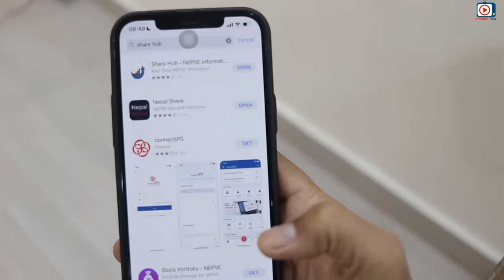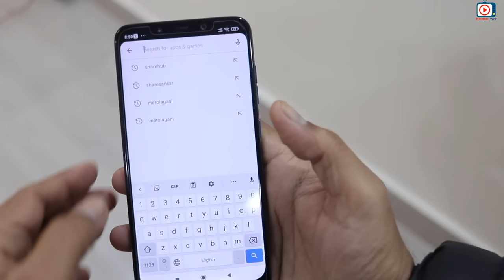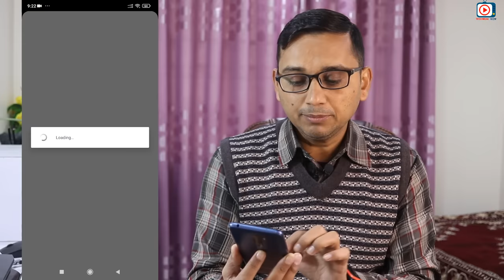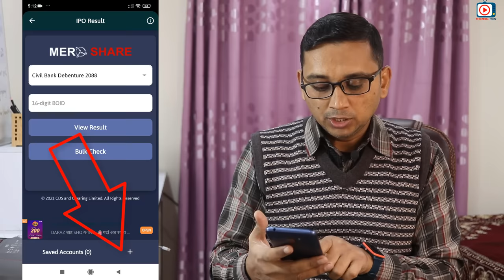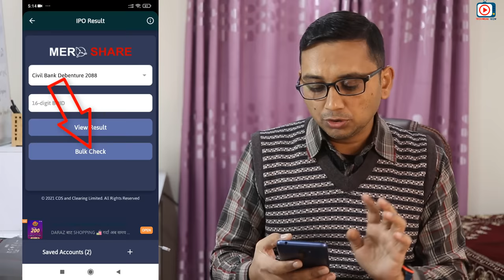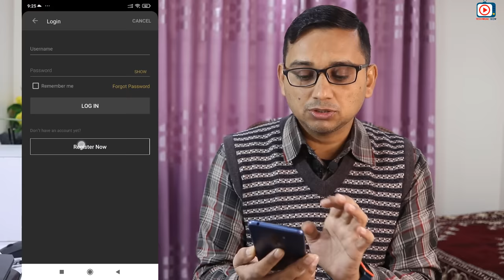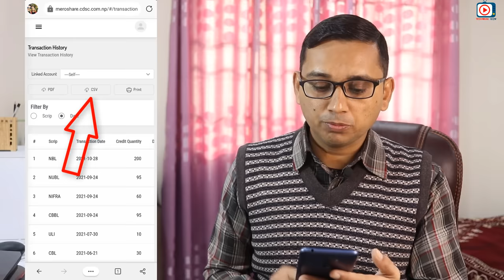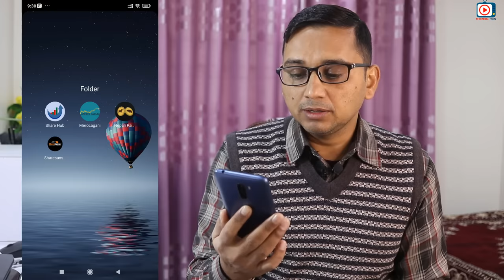Best App for Share Market in Nepal | How to Get More Profit in Share Market? Share Hub Free App| IPO